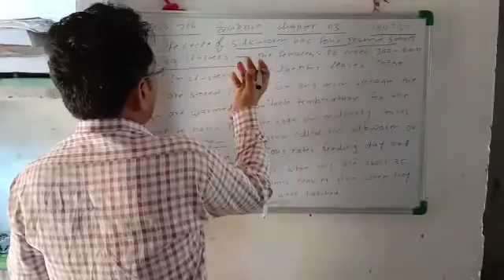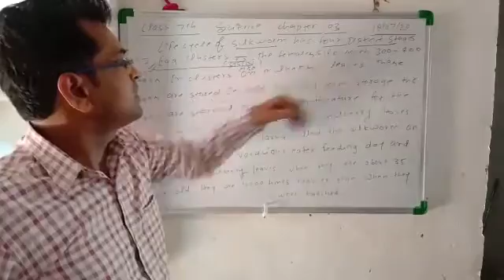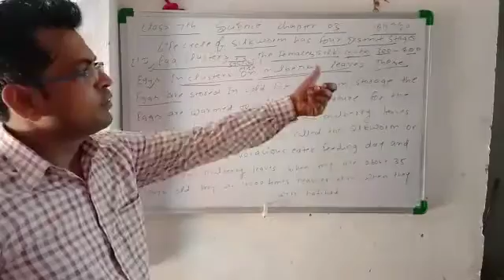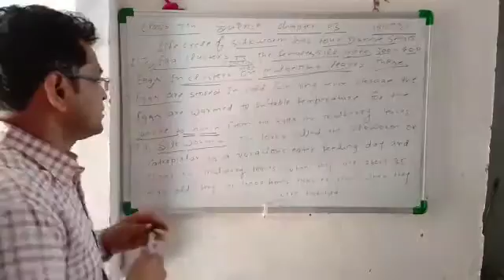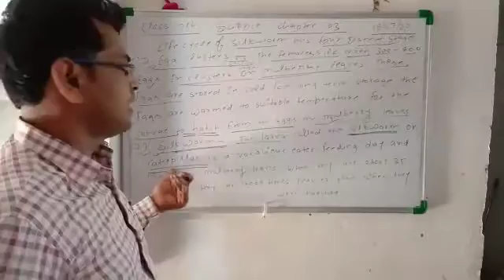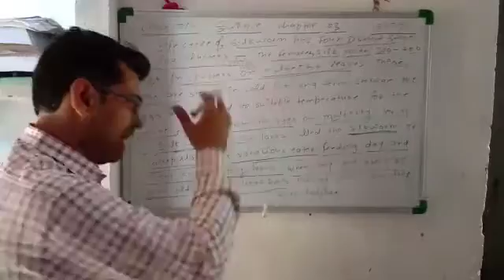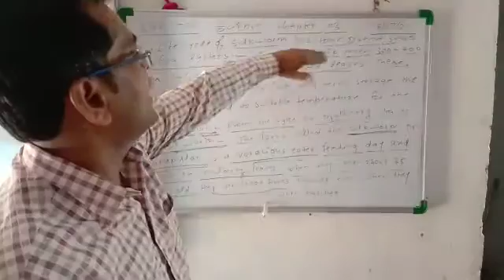July 18, 2020